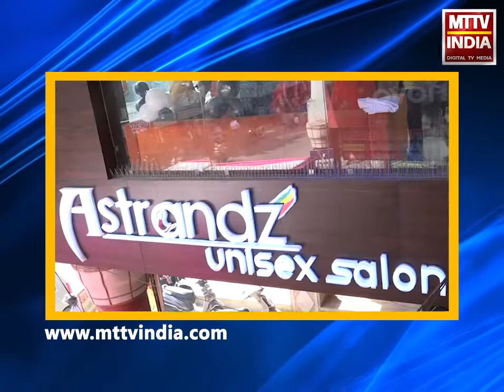AJMER NEWS | अजमेर चोरों ने निकाला चोरी का नया तरीका | MTTV INDIA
अजमेर चोरों ने निकाला चोरी का नया तरीका
बिना ATM तोड़ निकाल ले गए ATM से पैसे
DAV कॉलेज के पास यूको बैंक के ATM से निकाले पैसे
बैंक अधिकारी ने रामगंज थाने में कराया मुकदमा दर्ज
CCTV कैमरे में कैद हुई चोरी की वारदात